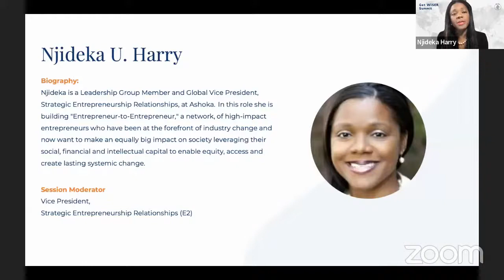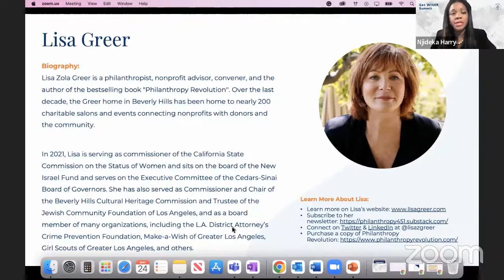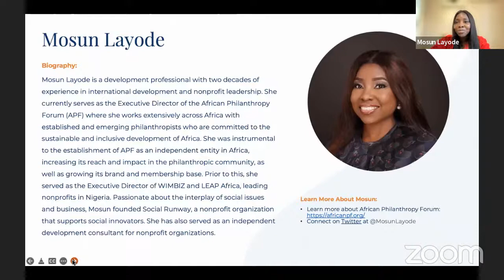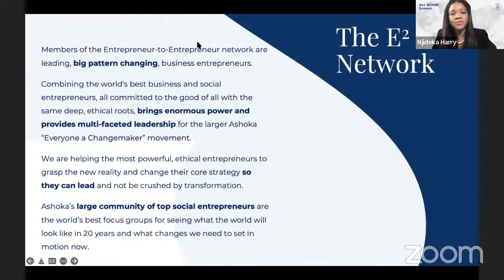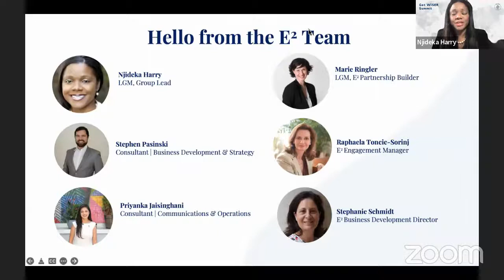Driving a New Narrative: How Women are Changing the Philanthropy Game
Women are driving a new era of philanthropy. As the number of women in leadership positions rises, we’re seeing a new model of philanthropy sprouting up and transforming this space. These women philanthropists are stepping up to lead in big and bold ways, harnessing the potential of this new power. They are writing a new narrative of social impact that's here to stay. This engaging panel, moderated by Njideka Harry, Global VP Strategic Entrepreneurship Relationships at Ashoka, and including Lisa Greer, Mosun Layode and Rosa Madera (BMW Foundation) will encourage our community of women to share their personal stories in their own words. Their words will define how they've redefined success by transforming the narrative. We hope this will encourage other community members to drive social impact in a new way.